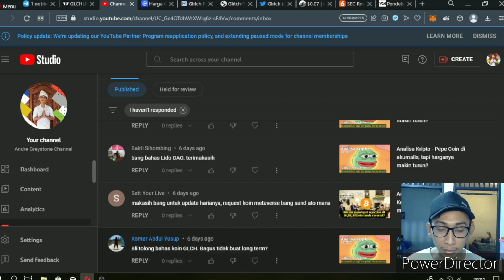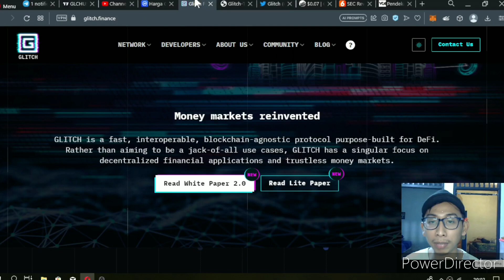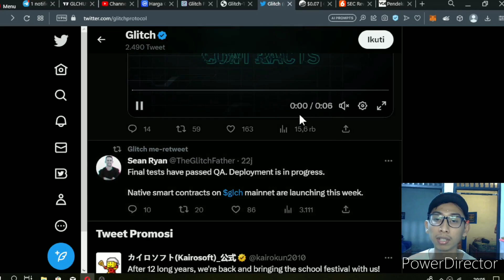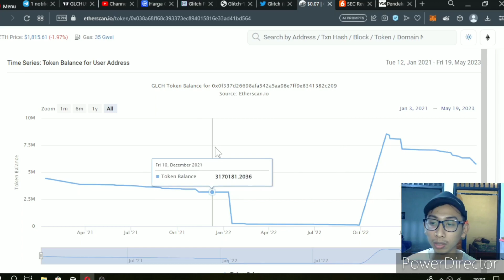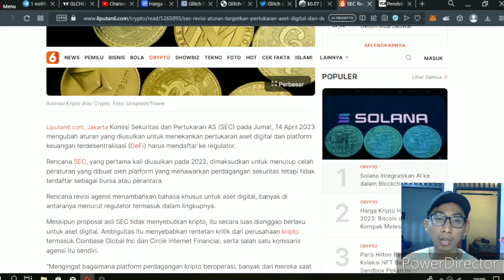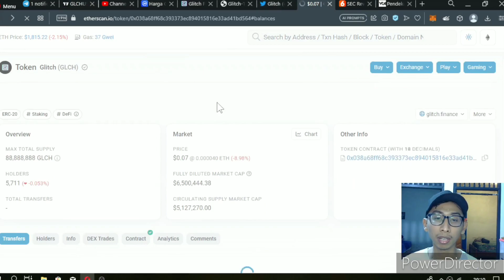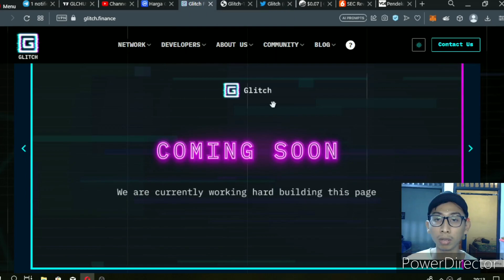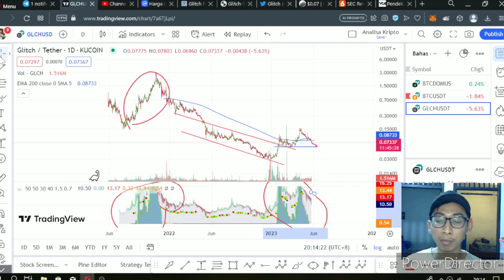Analisa Kripto - Apakah koin GLCH bagus untuk Invest?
Hai Semua

Referral : GREYSTONE